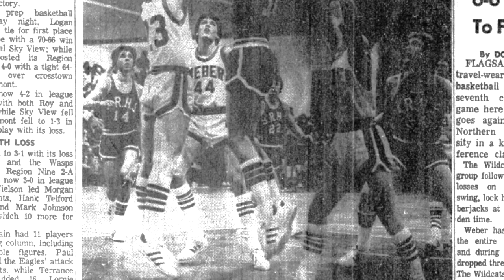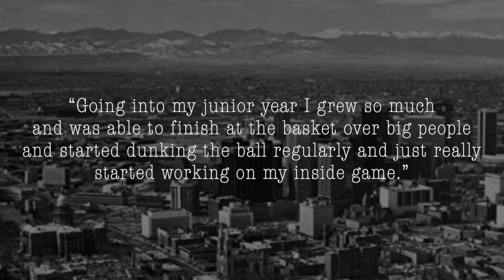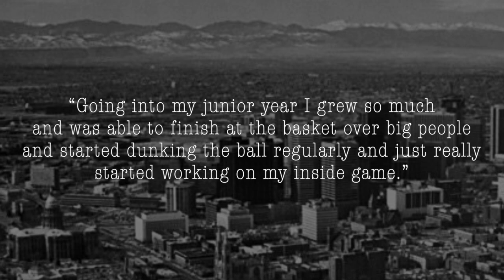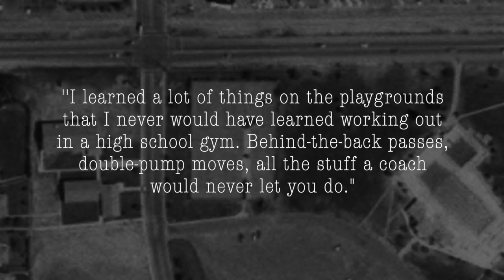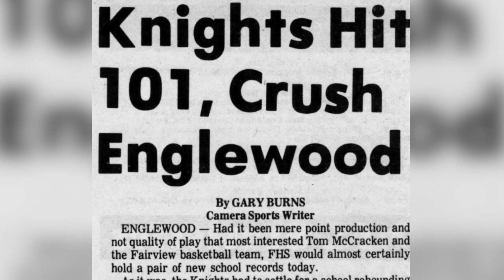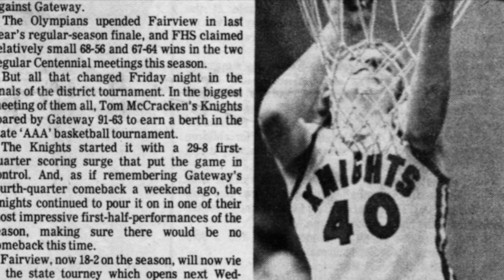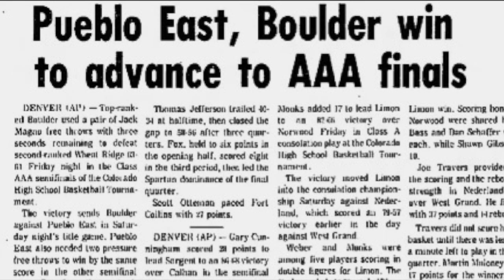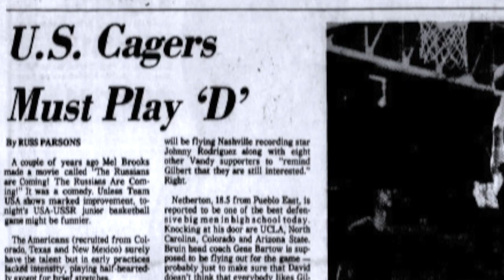Tom Chambers | The High School Years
Every NBA legend rose from obscurity to stardom during their high school basketball years. This is the true story of Tom Chambers’ rise to basketball stardom.

Special thanks to Coach Tom McCracken for sharing his rare photos, news articles, and game footage for inclusion in this video.

Players appearing in the video intro sequence:
LeBron James, Kobe Bryant, Shaquille O’Neal, Michael Jordan, Larry Bird, Magic Johnson